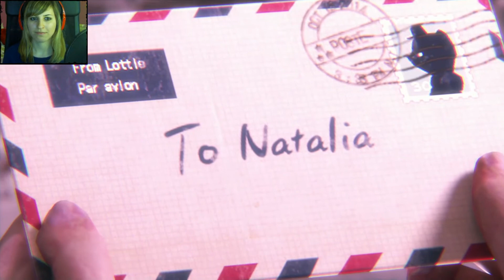Mujercita #1 (Little Miss - Capítulo Extra) - Resident Evil Revelations 2 || loreniitta90